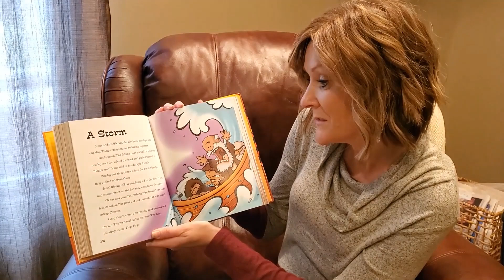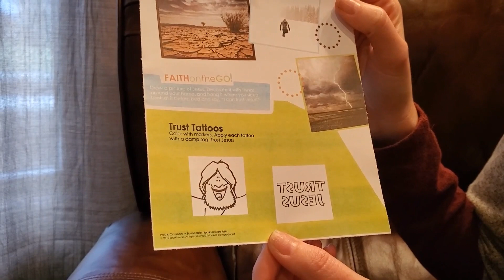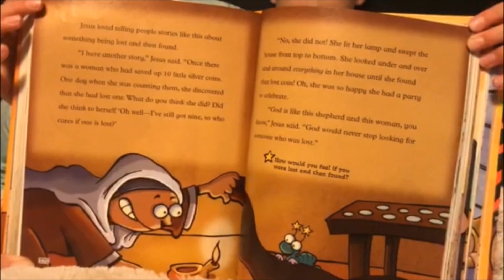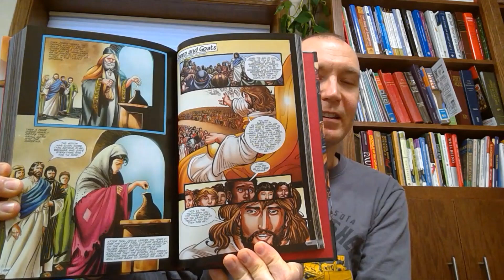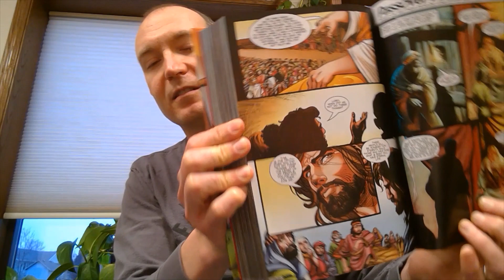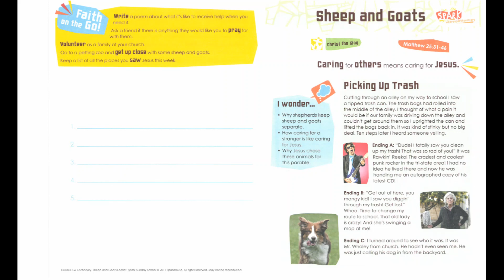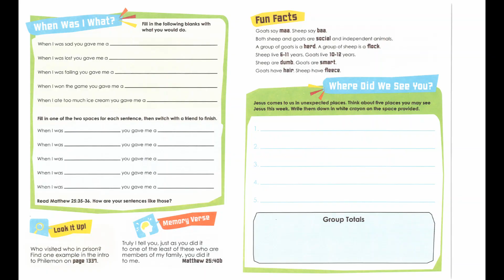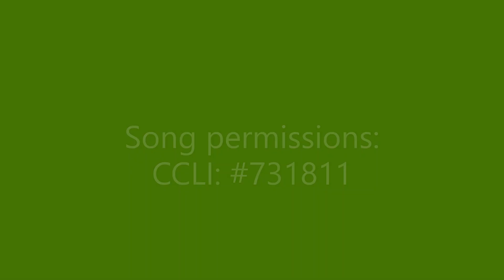Virtual Sunday School November 22, 2020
Today we begin with a prayer and then the story of A Storm for PreK and K.  Then Lost Sheep and Lost Coin for 1st and 2nd graders.  The Gospel from Matthew 25:31-46 is the parable of the Sheep and the Goats for the 3rd - 5th graders.  Music time includes: Psalm 25 (To You, Oh Lord), I Just Wanna Be A Sheep, and the Celtic Blessing.  Thank you to our special guests!